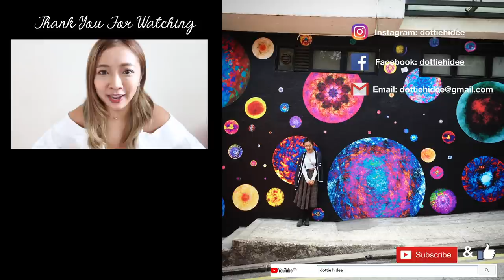♥ 穿搭 ♥ 153細粒仔上班穿什麼？Casual Wear以外我還是有正經一面😗 || Dottie Hidee || (含部份合作內容)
♥ 聊天時間 ♥

上次出完片
勁多人問我可唔可以推介多啲番工衫
難得呢排都有啲新入手嘅番工衫可以分享下
唔駛成日答大家幾年前買嘅～🤣

♥ 今集內容提及:

Look1- 連身裙 from IG Shop @monday.blues_co

白色短版西褲 from IG Shop @bona.lb

Look 6 - 白色背心 from IG Shop @bona.lb
抽繩半截長裙 from D'zage

碎花半截裙 from IG Shop @bona.lb

於D'zage網店落單用"HIDEE10"可以有9折優惠！:)